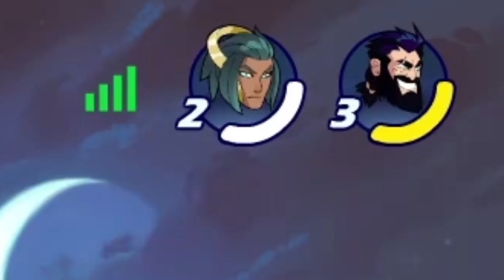This is Brawlhalla's SAFEST weapon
Brawlhalla is a free-to-play 2D platformer fighting game developed by Blue Mammoth Games and Ubisoft for Nintendo Switch, Xbox Series X|S, Xbox One, PS5, PS4, Steam, iOS, and Android, with full cross-play across all platforms. It also has some of the most satisfying combo mechanics of any fighting game I've played, because doing successful low damage to kill combos is extremely hard. You have to either 100% know where your opponent is going or just make up some wacky play and hope for the best. It makes the kills all the more exciting. Brawlhalla has reached OVER 1 million in esports prize pools this year and over 50 million online players in total.